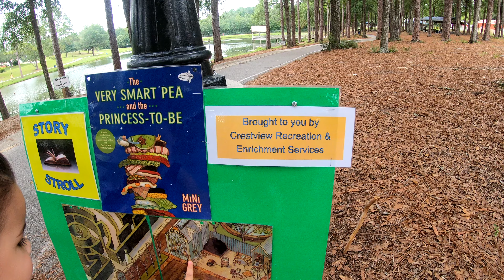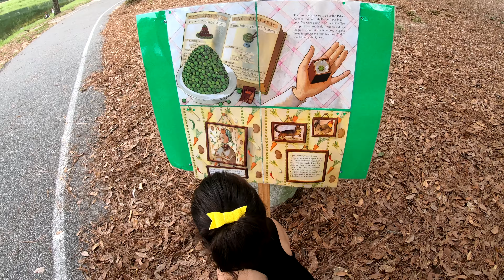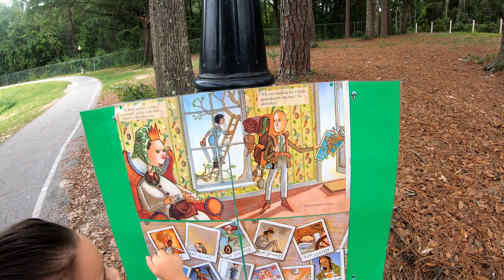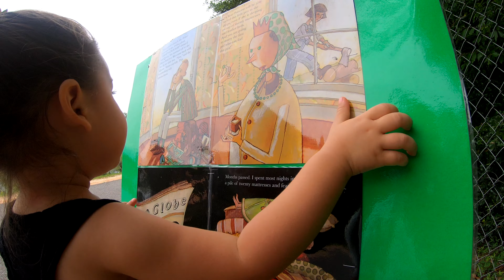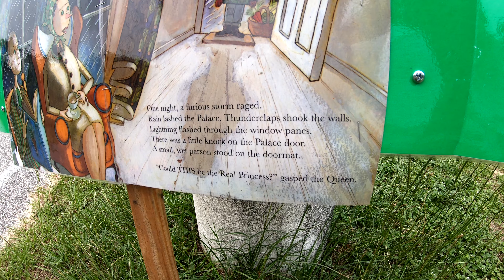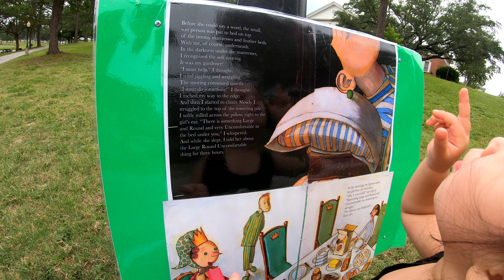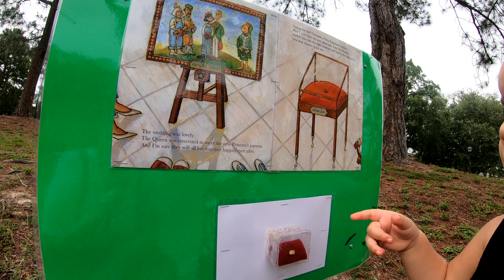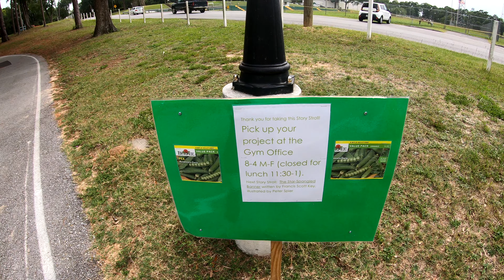Story Stroll at Twin Hills Park | Fun With Presley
Our local library set up a way to enjoy a neat kids book while taking a walk in the park, "The Very Smart Pea and the Princess-to-be". Then Presley got a pea to plant herself!